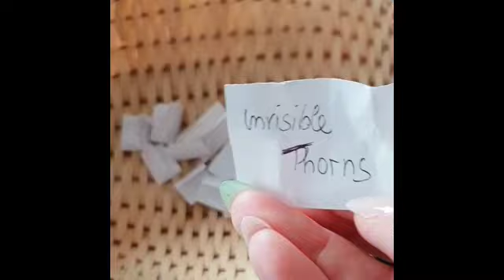devillyssockskal2018: Monatsmuster August "Invisible Thorns "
[Video kann Werbung enthalten]